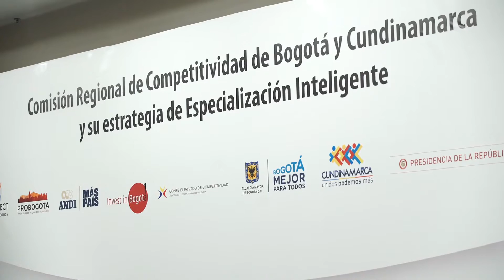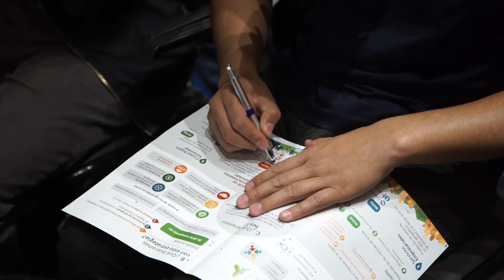La CCB lanzó la estrategia de Especialización Inteligente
Fue presentada la agenda de desarrollo productivo con la que Bogotá y Cundinamarca le apuntan a consolidar, en la próxima década, cinco áreas de vocación productiva especializada, basada en el conocimiento y la innovación.

Estas son: biotecnología, educación, servicios empresariales, industrias creativas y sostenibilidad. La Comisión Regional de Competitividad de Bogotá y Cundinamarca desarrollará acciones para concretar estos proyectos alineados a la vocación productiva de la región.

©Cámara de Comercio de Bogotá - Todos los Derechos